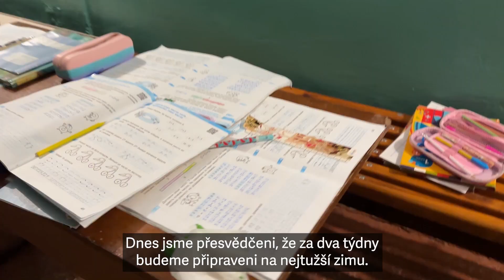Oprava oken ve škole ve městě Lozova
Dopad války na ukrajinské školy je zničující. Tato škola ve městě Lozova v Charkovské oblasti na východě Ukrajiny byla poškozena výbuchem rakety, ke kterému došlo o kilometr dál a který rozbil okna školy. Díky prostředkům z Evropské unie pomáháme s jejich výměnou. Jakmile bude bezpečné studovat offline, všechny děti se vrátí do školy, kde na ně budou čekat teplé a útulné třídy.